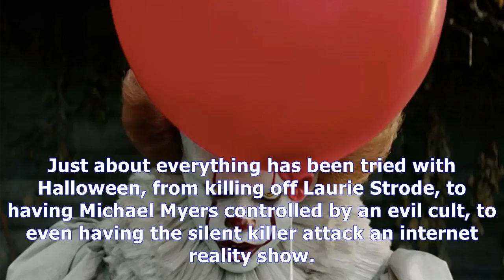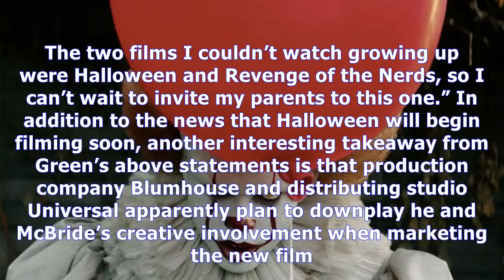MTV News - Halloween updates: director promises 'unique sequel'